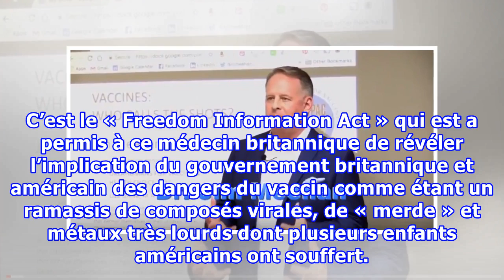3 Décennies de Mensonges sur les Vaccins viennent d’être remises en Cause … Une vérité qui vous Cho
3 Décennies de Mensonges sur les Vaccins viennent d’être remises en Cause … Une vérité qui vous Choquera !
Au Royaume Uni, la nouvelle loi permettant l’accès à des dossiers secrets d’ordre gouvernemental était révélatrice de nombreuses intrigues et secrets lourds qui pèsent sur la santé, ceux du vaccin en fait partie, une vérité qui est pointé du doigt comme un pur mensonge par un médecin britannique… Ce dernier affirme avoir trouvé des documents impliquant tous les gouvernements du monde de l’incapacité à prévenir quoi que ce soit grâce à des vaccins administrés dès le bas âge à des enfants. C’est l...